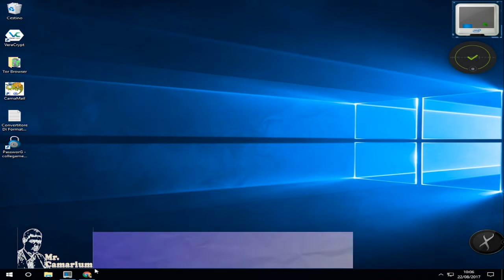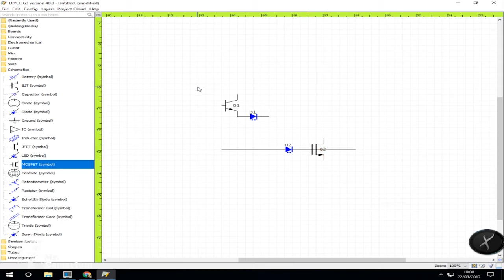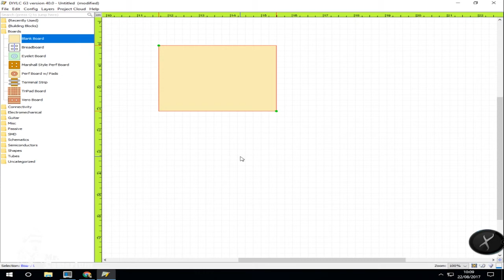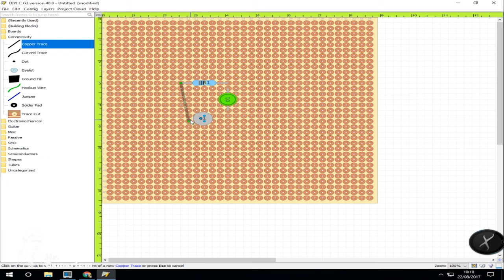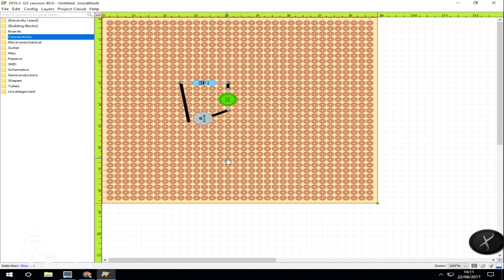Diy Layout Creator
Diy Layout Creator è un software per realizzare gli schemi e di circuiti stampati per i nostri progetti è gratis e semplice da usare. In più ha la caratteristica di poter lavorare anche su i CS preforati.